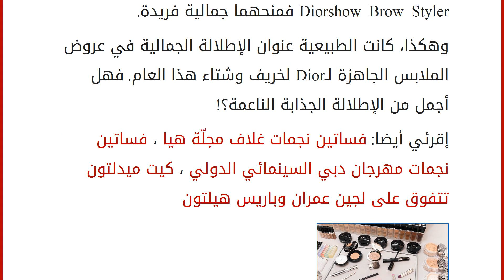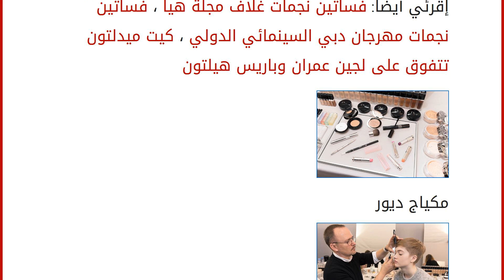في الكواليس الجمالية لعروض خريف وشتاء 2017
إقراألمقال كاملا :
عمل المبدع Peter Philips، في الدار العالمية Dior، على نحت الإطلالات الجمالية الخاصة بعروض مجموعة الملابس الجاهزة لخريف وشتاء 2017، فجاءت مشرقة وطبيعية في آن. وقال Philips: “أردت أن أعبّر بطريقة ملموسة عن رؤية Maria-Grazia Chiuri لهذه المجموعة، والتي ارتكزت على المرأة العصرية الشابة، التي تتمتّع بروح الحرية والجمال”. وأضاف: “على الماكياج أن يعكس شخصية كل امرأة، من دون أن يضع لها أقنعة”. واختار Philips أن تكون السحنة شفافة ومشرقة، من دون التخلي عن اللمسات الطبيعية. أمّا العينين فخلتا تقريباً من الظلال وأطلتا بلمسة من الماسكارا التي تخلق وقعاً جذاباً وناعماً. وقد اكتست الشفتين حلّة طبيعية، كما أن Philips أبرز الحاجبين مع Diorshow Brow Styler فمنحهما جمالية فريدة.
وهكذا، كانت الطبيعية عنوان الإطلالة الجمالية في عروض الملابس الجاهزة لـDior لخريف وشتاء هذا العام. فهل أجمل من الإطلالة الجذابة الن